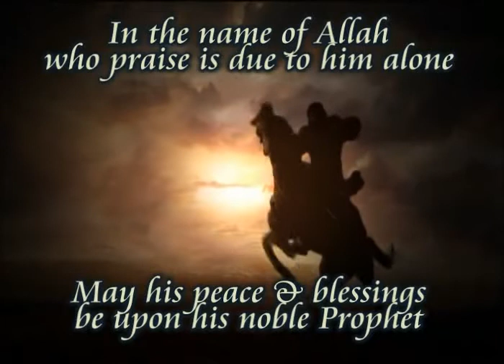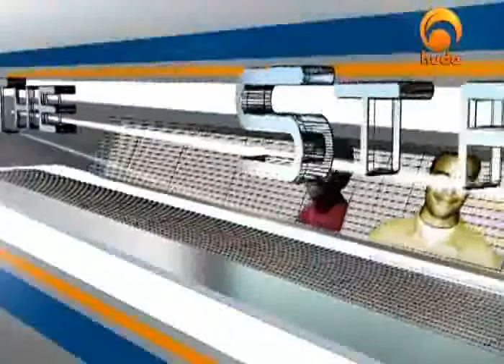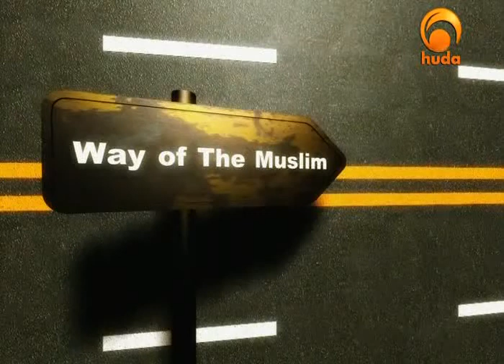Yusuf Estes Way of the Muslim.Part 1